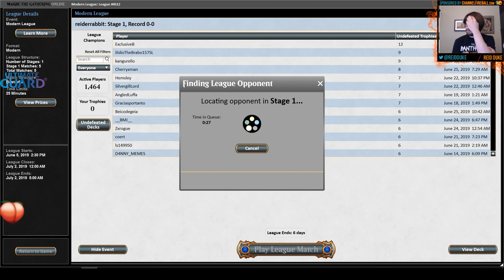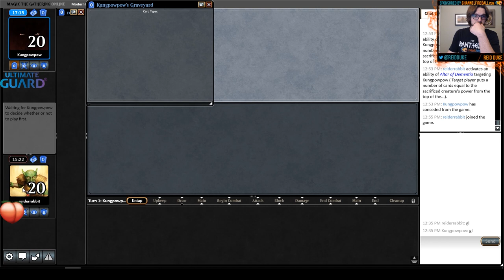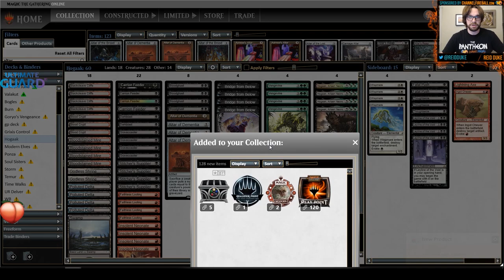Hogaak - Modern | Channel Reid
Join Reid as he takes on the boogeyman of Modern: Hogaak!

Round 1: 00:00
Round 2: 13:29
Round 3: 39:36
Round 4: 56:52
Round 5: 01:35:37
Round 6: 02:01:41
Round 7: 02:22:27
Round 8: 02:49:09
Round 9: 03:07:45
Round 10: 03:29:05